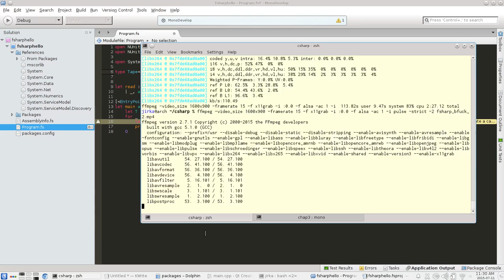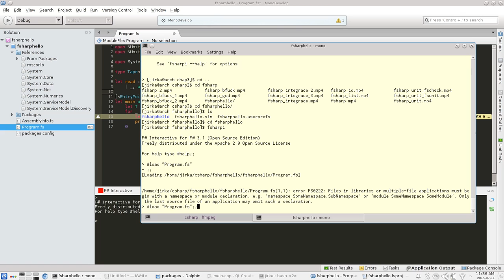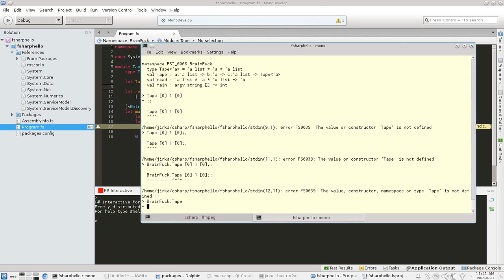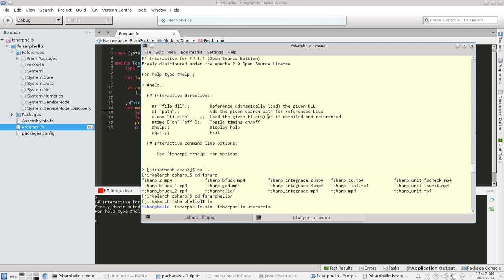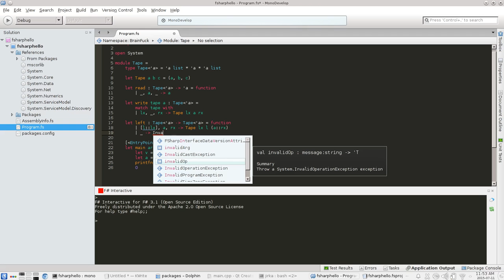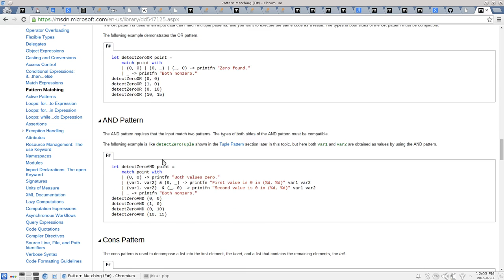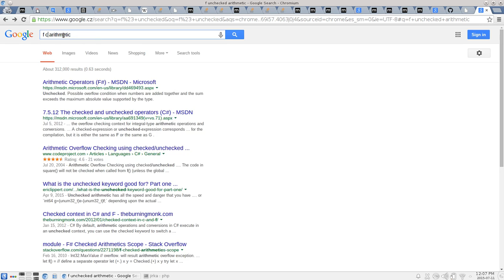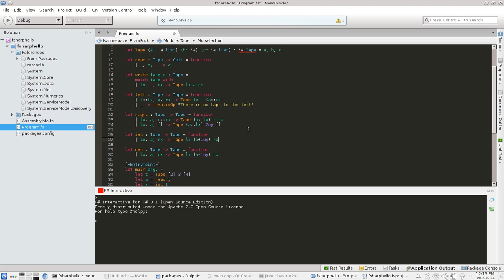HackerRank.com BrainF__k interpreter - Let's Code #3 [F#] [Blind] [HD]